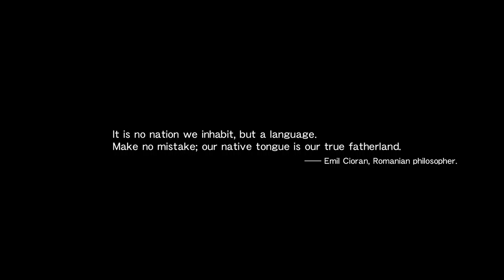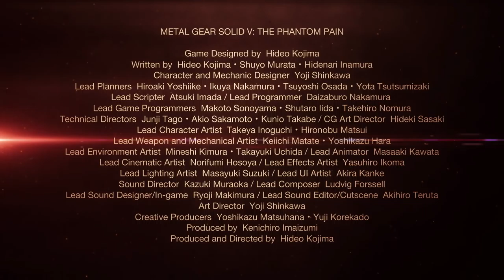Metal Gear Solid V: The Phantom Pain - E3 Trailer - 1080p 60 FPS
Ainda não és nosso seguidor?

Vê também: "Versão Beta de Gran Turismo Sport começa hoje"